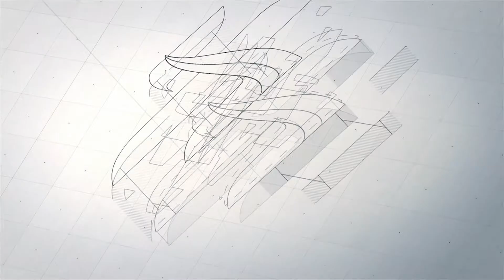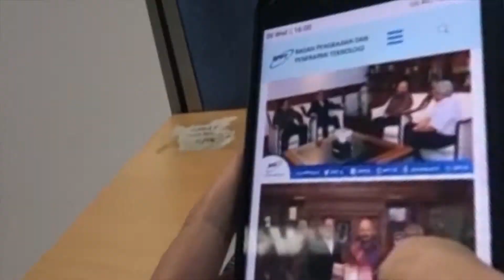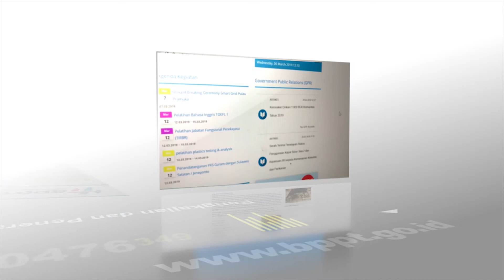Logo HUT BPPT 41 Tahun dan Wesbiste BPPT.go.id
Tiga Pilar BPPT

Tiga pilar pembentuk angka 41 menandakan tiga nilai kunci BPPT menyambut era industri 4.0 yaitu : Solid, Smart. Speed

SOLID : Penguatan kelembagaan dan regulasi baik secara internal dan external. Dengan mengedepankan visi dan misi BPPT serta tugas pokok BPPT sebagai lembaga kaji terap tekhnologi.

SMART : Membangun sumber daya manusia BPPT, sebagai human capital yang mumpuni. Memberdayakan asset sumber daya manusia perekayasa, peneliti serta jabatan fungsional lainnya agar menjadi kekuatan di dalam menjalankan human centric innovation

SPEED : Mendorong terbangunnya program flagship nasional di berbagai bidang tekhnologi. Dengan tujuan akhir menjadi rekomendasi bagi seluruh Lembaga pemerintah dan swasta dalam mewujudkan Indonesia maju dan mandiri.

Mewujudkan visi Indonesia emas 2045 melalui program flagship tekhnologi BPPT sebagai penghela pembangunan ekonomi nasional